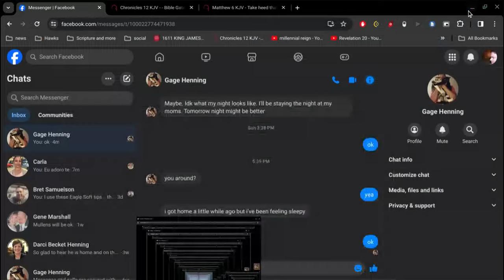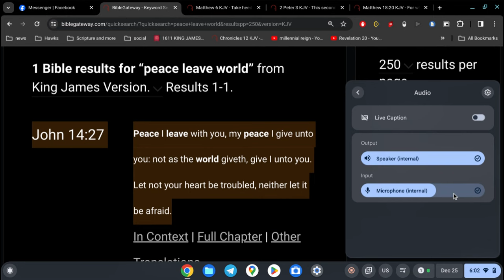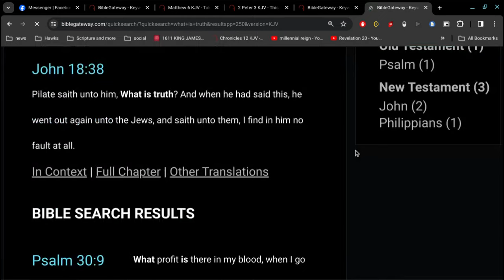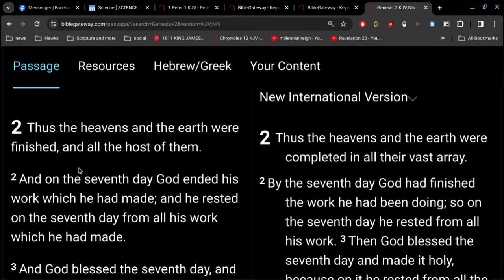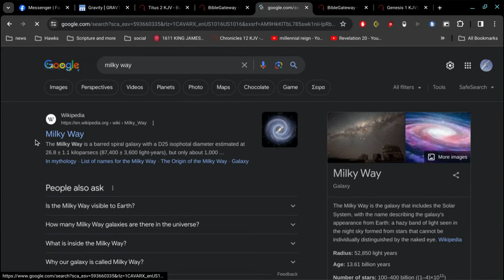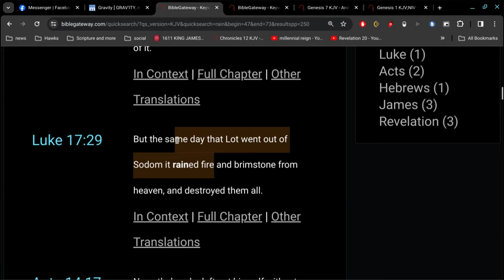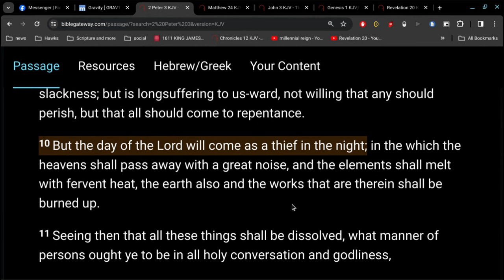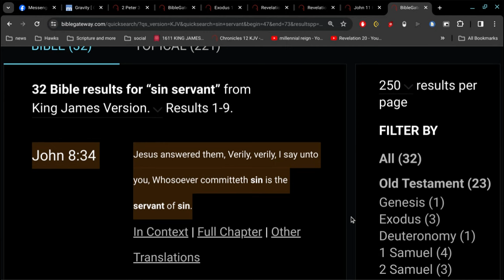Bible Talk with the G-man (ep 2)